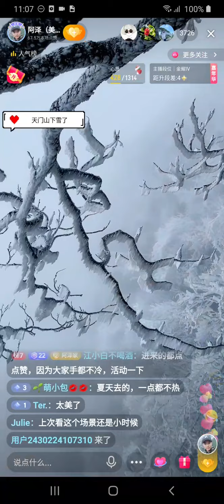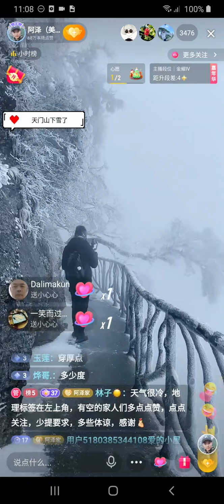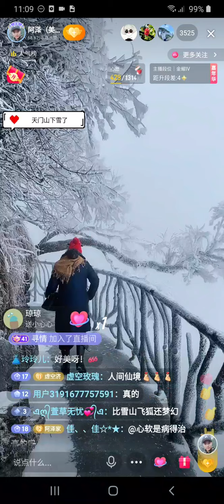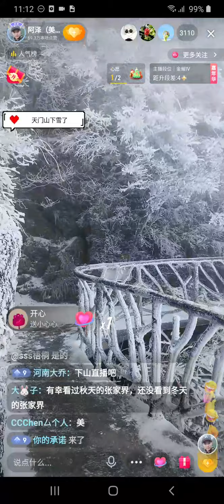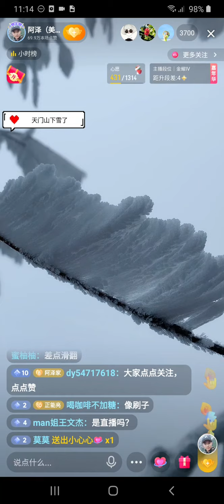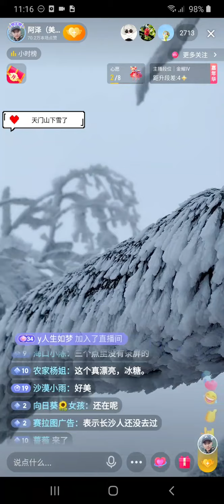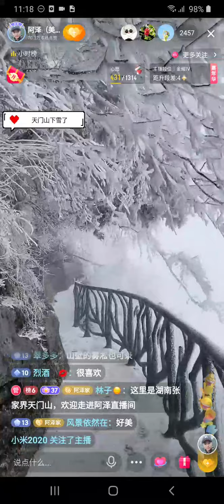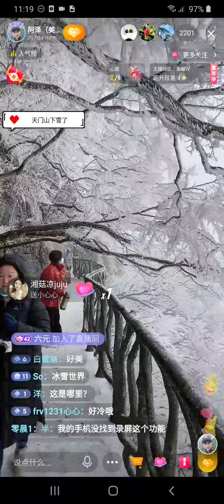张家界 冰雪 直播20211225 圣诞节CHRISTMAS SNOW B